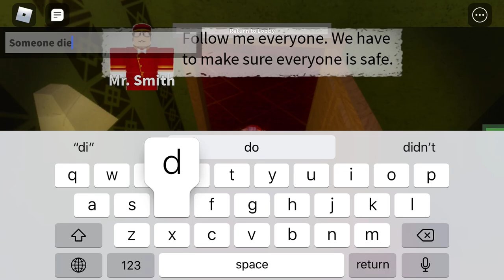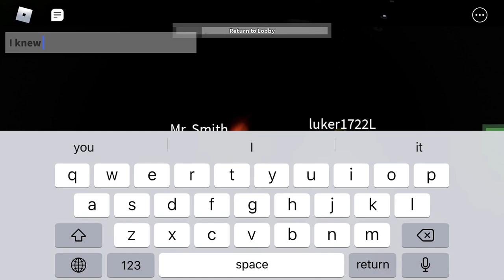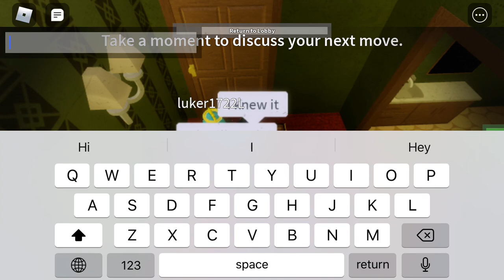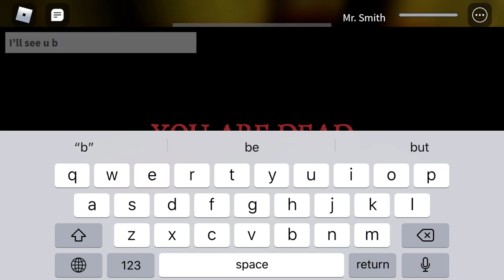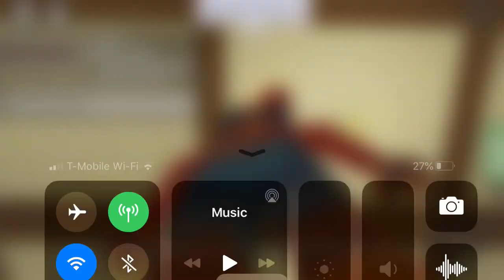Hotel Stories!🏨📖 | The Gaming Sisters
Hi, guys! Today we're playing Hotel Stories but from my sister's perspective!
Her username is; "imasannababy3", & she's just a fan of Sanna, not the real one, by the way.